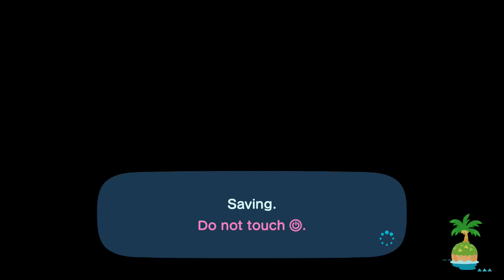Animal Crossing: New Horizons Playthrough Part 42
In this part, we try to increase our island's rating from 4 stars to 5! Kinda like the last time, it isn't done in this video, but we still get a good amount of development in. So... many... fences.